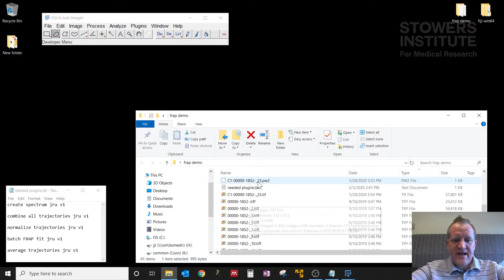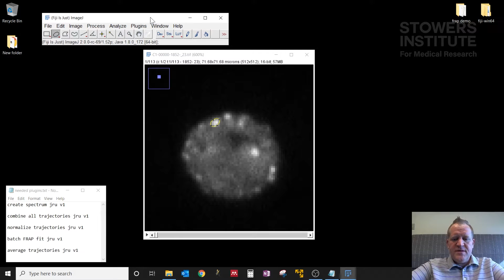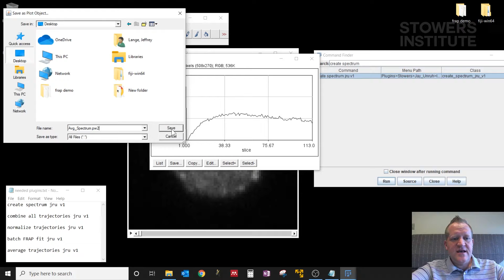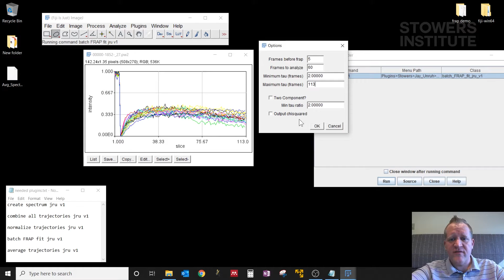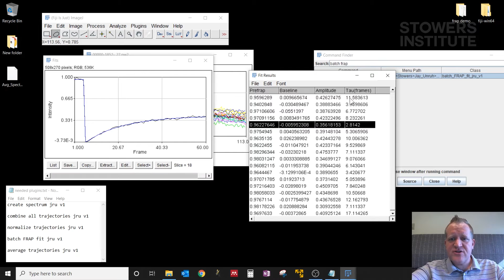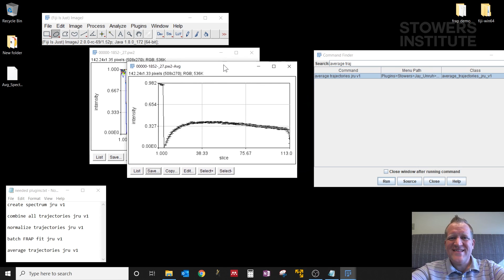FRAP analysis using Fiji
Here we will cover how to analyze your Fluorescence Recovery After Photobleaching (FRAP) data using Fiji/ImageJ. This process can be used for both whole FRAP and half FRAP data sets. This process can help you to determine if you have an in vivo liquid or phase separated droplet.